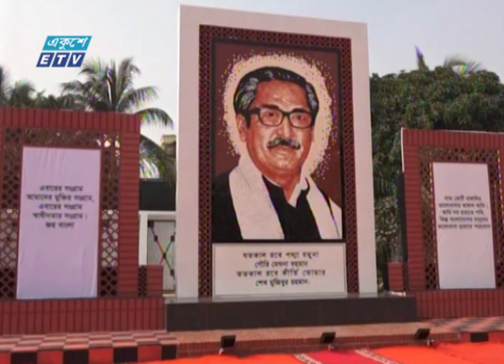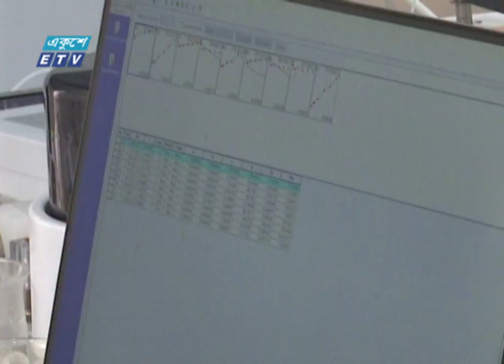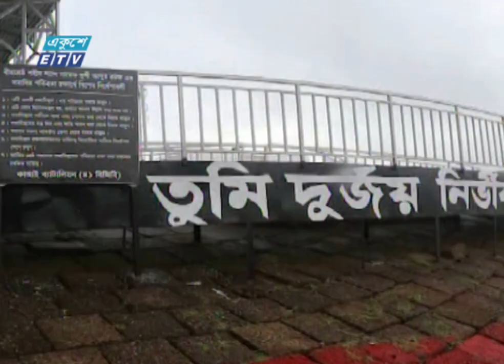07 PM News || সন্ধ্যা ০৭টার সংবাদ || 21 December 2022 | ETV News